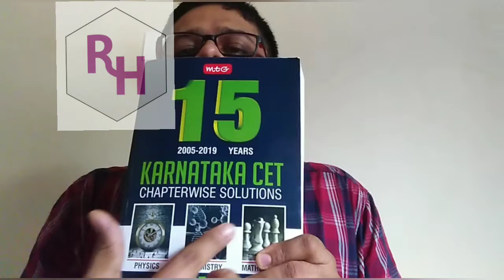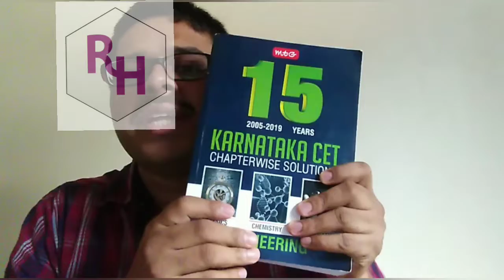KCET 2020 | IMPORTANT PREPARATION TIPS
I M RAGHAVENDRA HEGDE, I have created this channel to help students in preparing neet, jee and kcet exams.

This video is all about preparation tips for kcet 2020 exam...
Any assistance regarding chemistry you can whatsap to below number